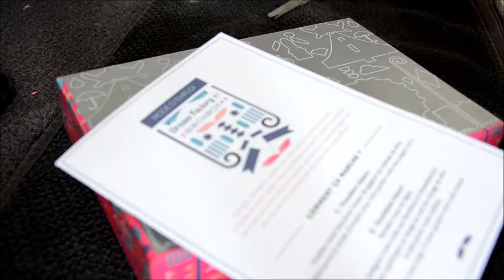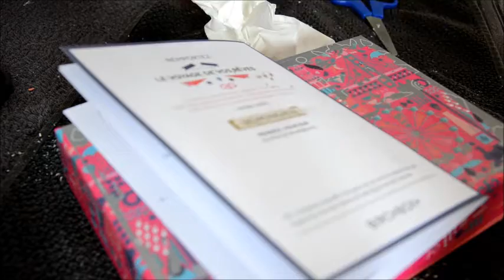Birchbox Mai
Coucou mes jolies...Mai nous fait il rêver???